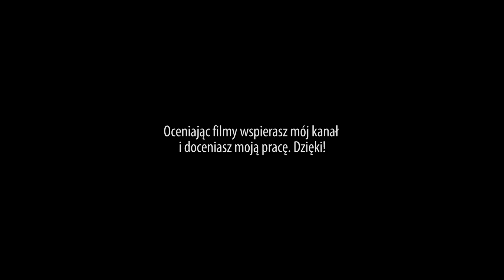CASE OPENING - MOIRA CORAZ LEPSZA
Dnia 27 października, Overwatch wszedł w fazę zamkniętej bety. Praktycznie wszyscy, którzy chcieli otrzymać dostęp - go nie dostali ;) ale i tak udało się zebrać grupkę osób z jarock.pl, z którymi mogliśmy podbijać nową grę Blizzarda. Czym jest Overwatch? Połączeniem Team Fortress 2 z CSem i pewnie jeszcze z wieloma innymi grami. Czy to wyjdzie? Nie trudno zauważyć, że gra się cudownie, ale nie jest powiedziane, czy to wystarczy by podbić świat nową strzelanką multiplayer. Na pewno Blizzard przyciągnął sporą uwagę na start Overwatch. W dniu premiery bety, wszystkie LIVE z Overwatch (twitch.tv, hitbox.tv i youtube gaming) oglądało ponad 220 tysięcy osób. To chyba sporo :)